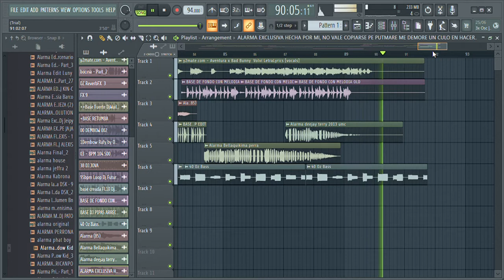bad bunny volvi remix